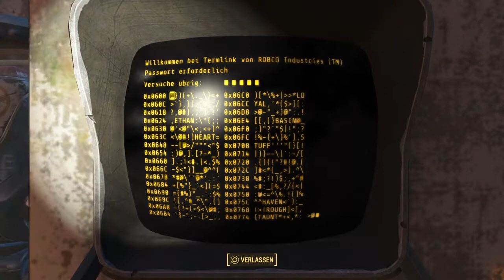Fallout 4 #199 Das Große Ghulmetzelfest ihn Jamaika Plain!? Let's Play Fallout 4 Deutsch German